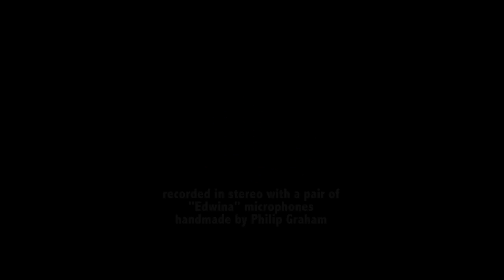Emily's Reel / "Mark O'Connor Duo" with Maggie O'Connor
(Sheet music available - "Six Violin Duos")
"Emily's Reel" Violin Duo live performance.

Mark O'Connor - Violin
Maggie O'Connor - Violin

Composed and arranged by Mark O'Connor, dedicated to Emily Ma as a small child. Originally heard on the Grammy-winning 'Appalachian Journey' by O'Connor, Yo-Yo Ma and Edgar Meyer

Directed and filmed by J. Elon Goodman for Salt Stage
Filmed live at an old house in Portland, ME, using twin Ear Trumpet Labs Edwina Microphones. 10-26-14

Music from the O'Connor Method Book IV. "A New American School of String Playing"

The O'Connor Method for violin, viola, cello and orchestra. Music from United States, Mexico, Latin American and Canada.

The O'Connor Method - Students of all ages, Teachers, Studios, Community Schools, Public Schools, Private Schools and Summer Camps

O'Connor Method Book IV and additional materials are available exclusively through SharMusic.com

For more information on Mark O'Connor, String Camps, ensembles, repertoire, sheet music and more, please